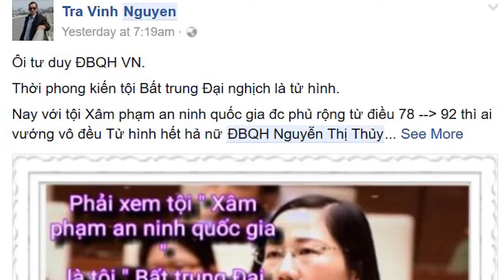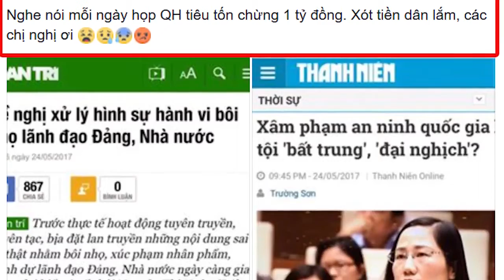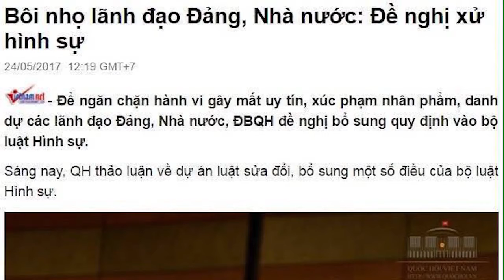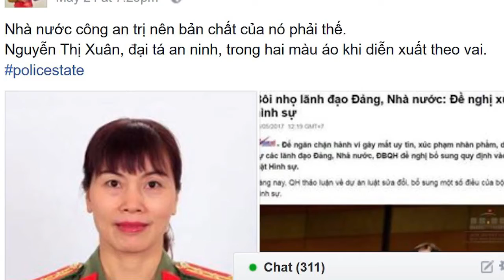Phát biểu của Đại biểu quốc hội VỪA ÁC VỪA NGU khiến cư dân mạng dậy sóng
Đại biểu Lê Văn Lai (Quảng Nam) đã dành một trong những lời phát biểu cuối cùng trên tư cách đại biểu Quốc hội để nói lên suy nghĩ đó khi thảo.

Tiết lộ động trời của Thiếu tướng CA Trương Giang Long khẳng định Trung Quốc cài cắm hàng trăm lãnh đạo nằm trong chính quyền Việt Nam và dã tâm.

Biệt tài tí hon tập 5, bé Thái Đại Mộc Quế Anh với khả năng nói lưu loát và truyền cảm khiến Trấn Thành cũng phải bái phục. Có thể nói đây là MC.